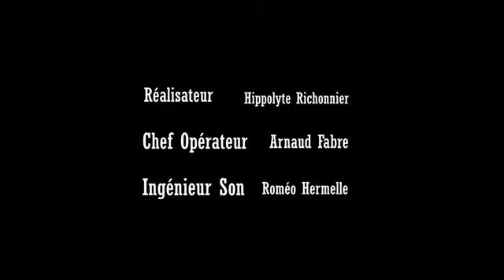ROUTINE DU SOIR, de Hippolyte Richonnier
Routine du soir avec Gilbert Bouchard